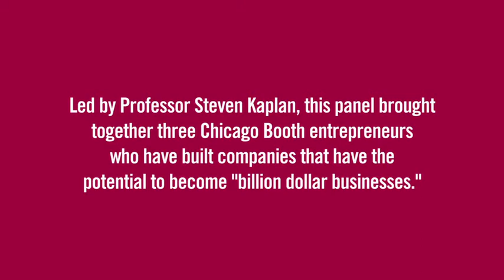Exit Interview: Professor Kaplan On Moderating The "Entrepreneurs Who Matter" Panel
Professor Steven Neil Kaplan discusses what he learned and observed from moderating a panel on entrepreneurial companies and the Booth experience for their CEO's at Booth's 60th Management Conference.